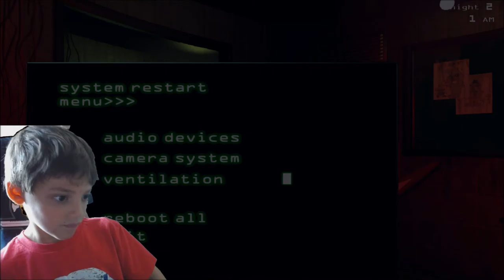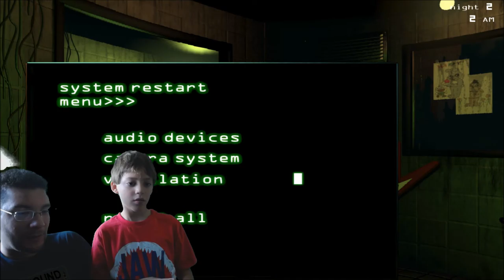Five Nights at Freddy's 3 "Kid Friendly" Special Guest Part 2 - The CO-OPerators